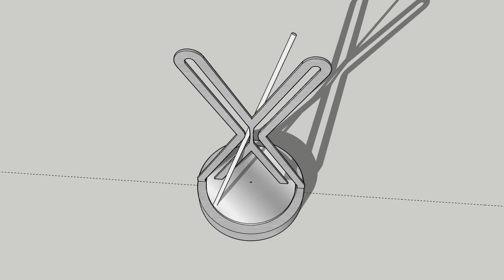Hyperbolic Effect by Saeed Ahmad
Sketchup Hyperbolic dynamic model